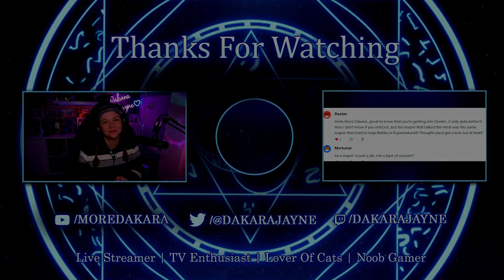Grimm 1x21 Reaction - Dakara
I watch all of these on Patreon in their extended form, I am much further ahead on there so if that interests you click the link below and come and join the Dak Pack!

Dakara
WARRINGTON
WA4 9XH

My Moderators ► Toad | Darynidia | Dolores | Fernando | Angel | Liam | Sharon | Venice | Exazee